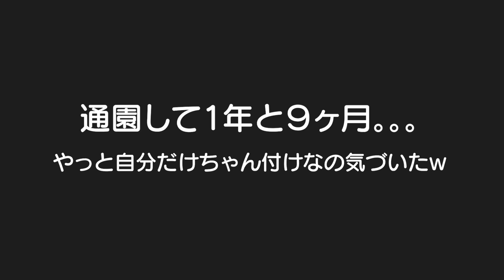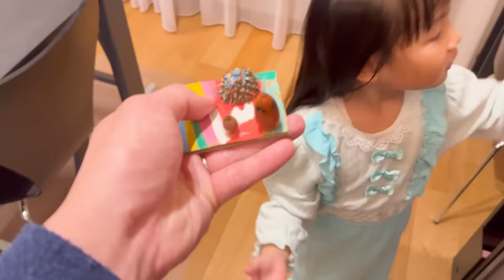1年9ヶ月通った幼稚園でやっと自分だけちゃんづけされてる事に気づいた長男ｗ先生に理由聞いてみるらしいｗ5歳児男女双子＆2歳児末っ子の何気ない日常342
二卵性男女双子生後5歳1ヶ月＆2歳2ヶ月　やっと気づいた？ｗ先生に理由聞いてみたいらしいけど恥ずかしいの？ｗ何て答えてくれるのかな？ｗ